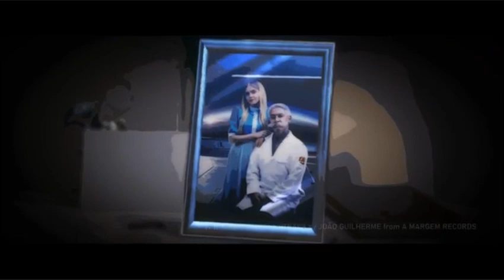¿Cómo haría la voz de...? - Shadow (Project Shadow)